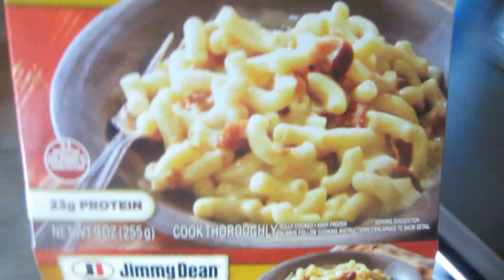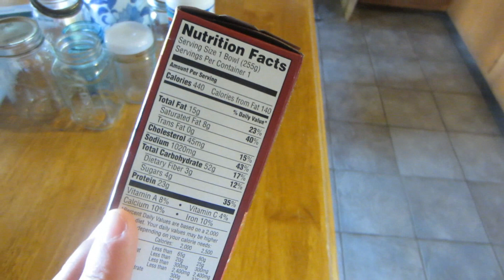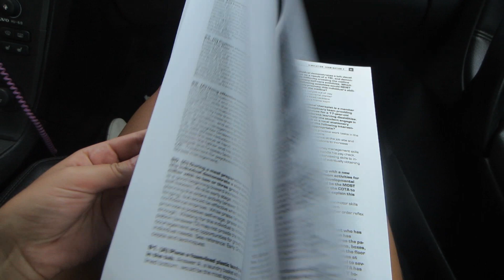Vlog- Bad influence!!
"There is no elevator to success. You have to take the stairs."

OPEN ME xo

♥TWITTER♥  SadieDollXO
♥PINTEREST♥  Sadie Piva